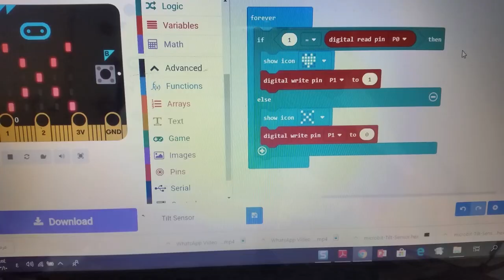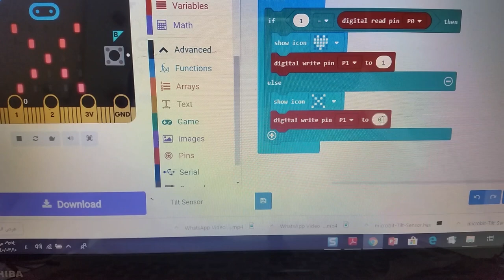شرح موديل Photo Interrupter Module لمقاطعة الضوء